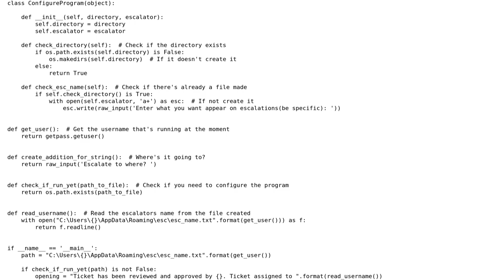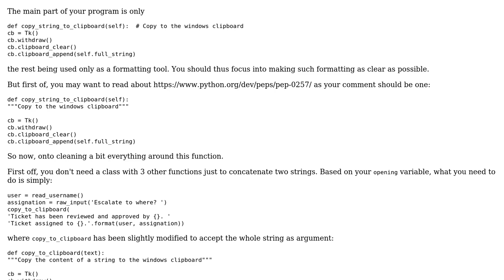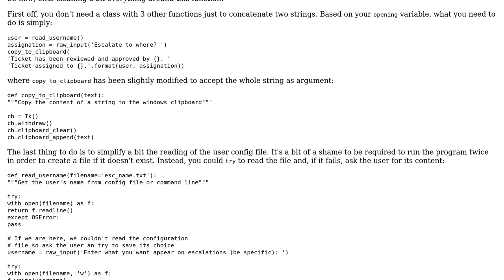Code Review: Escalation approval tool, copy to clipboard via Python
With thanks & praise to God, and with thanks to the many people who have made this project possible! | Content (except music & images) licensed under CC BY-SA | Music | Images & others | With thanks to user YoYoYo I'm Awesome user 301_Moved_Permanently user 200_success and the Stack Exchange Network Trademarks are property of their respective owners. You are responsible for your own actions.